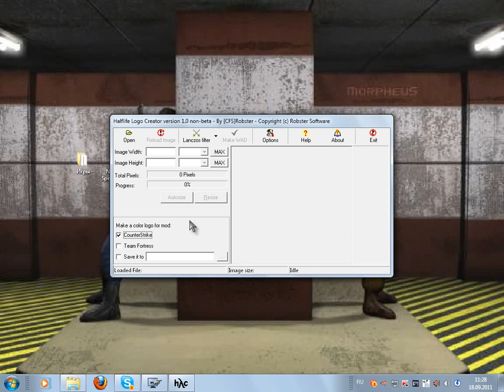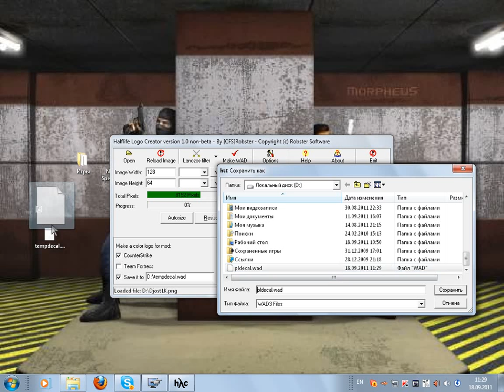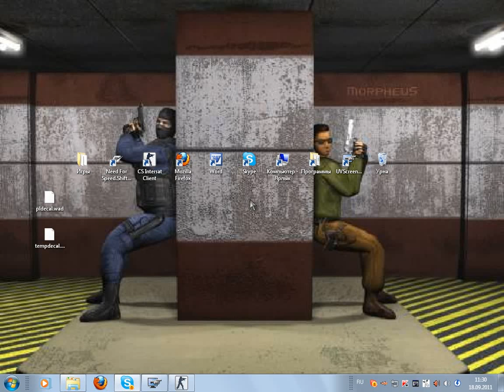Как сделать своё лого кс 1.6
как поставить свою тему для кс 1.6